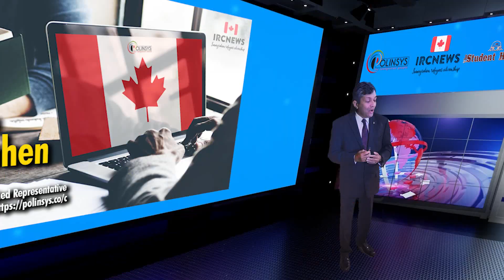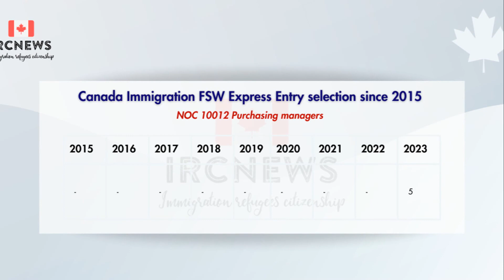Canada Immigration FSW Express Entry selection since 2015 for NOC 10012 Purchasing managers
Good day ladies and gentlemen, this is IRC news, and I am Joy Stephen, an authorized Canadian Immigration practitioner bringing out this data analysis on the number of applicants approved for Canadian Permanent Residence for multiple years Under the Federal Skilled Worker Immigration program based on your NOC code. I am coming to you from the Polinsys studios in Cambridge, Ontario

The number of individuals selected under the old 4 digit NOC code 0433 (GROUP) Commissioned officers of the Canadian Forces or the new 10012 Purchasing managers by Canada through the Express Entry FSW for Foreign Nationals in the express entry program is listed on your screen as a chart. These Permanent Residents were destined for the province of . The figures for each year from 2015 to 2023 are shown as a chart on your screen. Years without any selection for this category are shown as a blank.

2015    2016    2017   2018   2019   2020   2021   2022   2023
     -        |     -       |     -      |      -      |     -       |     -      |     -     |     -         |    5